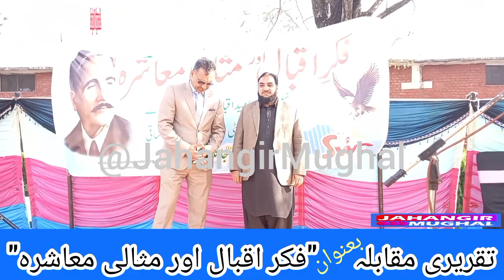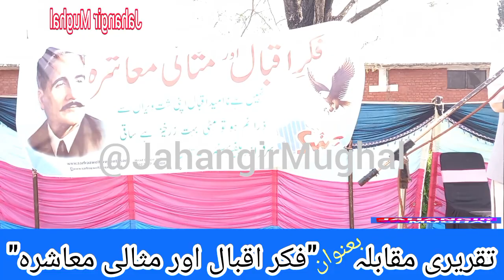Speech Competition | Part-3 | Halka LA4 Khari | Sarfraz Welfare Centre Jatlan | Jahangir Mughal